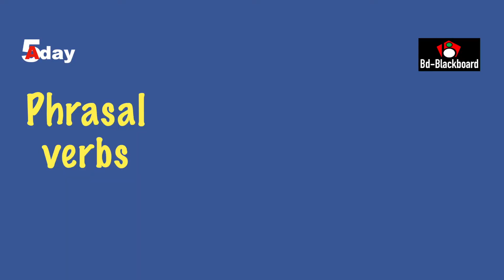Free Spoken English Tips- 4 | Learn Bangla to English| সহজে ইংরেজি শিখুন | Daily English Vocabulary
শুধু মাত্র TENSE কিংবা GRAMMAR শিখে ইংরেজিতে অনর্গল কথা বলা সম্ভব নয়। তার জন্য আপনাকে অনেক টেকনিক এবং ছুটো ছুটো টুলস আছে সেগুলো জানতে হবে। আমার ১৮ বছর ব্রিটেনের অভিজ্ঞতা ও শিক্ষাগত যোগ্যতা কাজে লাগিয়ে অত্যন্ত সুনিপুণ ভাবে একে একে আপনাদের জন্য ইংরেজি লেসন গুলা তৈরি করেছি। যদি আপনাদের একটুও উপকার হয় তাহলেই আমার কষ্ট সফল হবে।